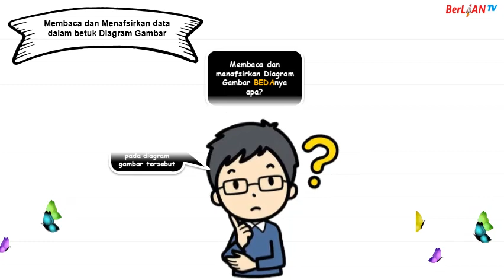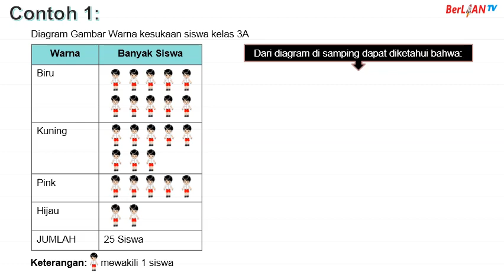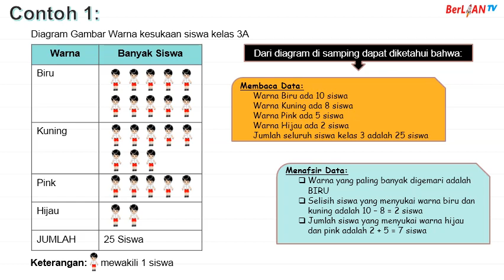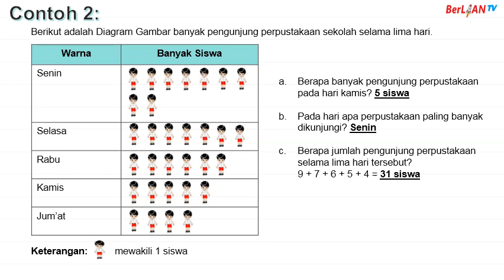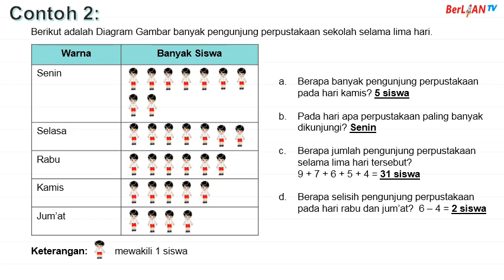Membaca dan Menafsir Data pada Diagram Gambar - Matematika Kelas 3 SD | BerLIAN School